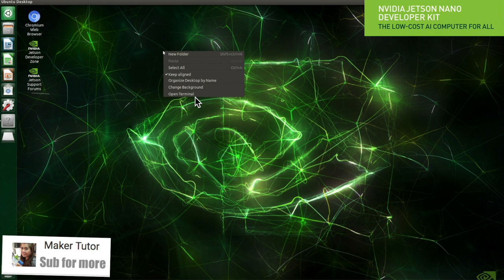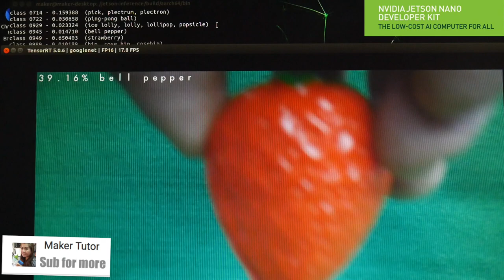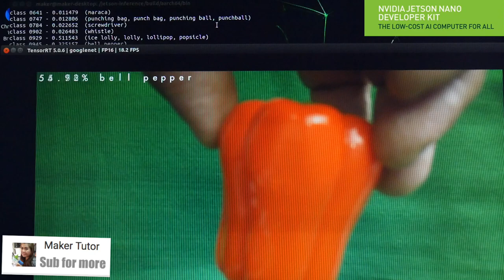THE LOW-COST ARTIFICIAL INTELLIGENCE FOR MAKERS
This video is about Jetson Nano Computer vision
NVIDIA Jetson Nano Developer Kit

:::::::: SUPPORT CHANNEL